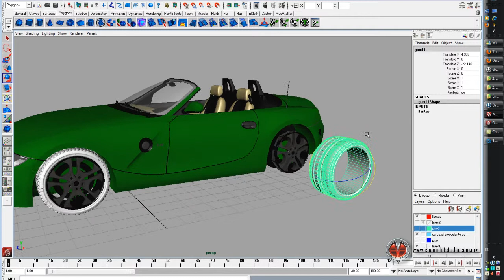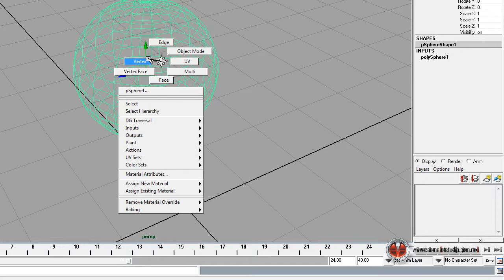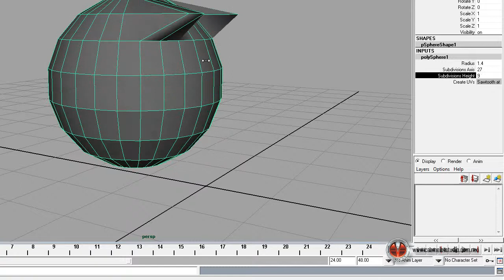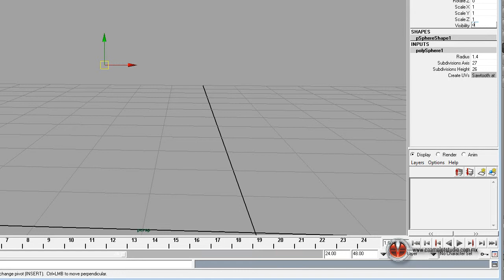7.-Aprendiendo Channel Box 2.